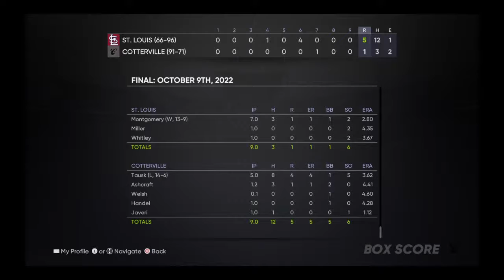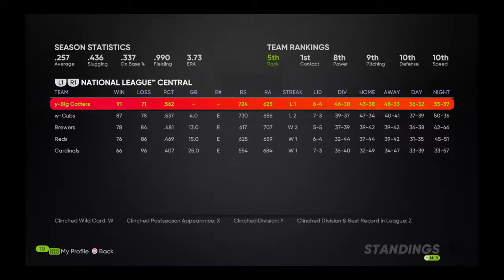Division Clinch + NLDS Game 1